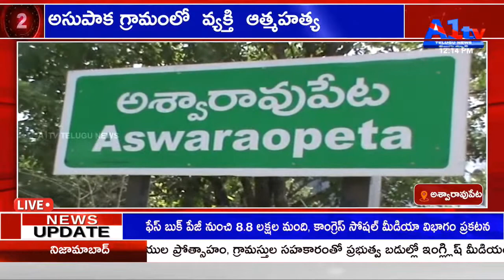అసుపాక గ్రామంలో వ్యక్తి ఆత్మహత్య || KOTHAGUDEM